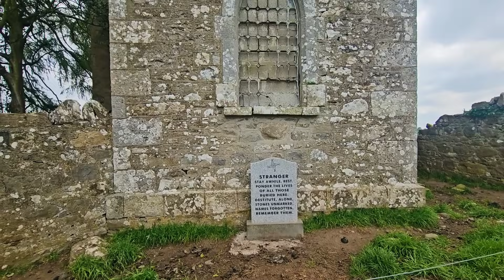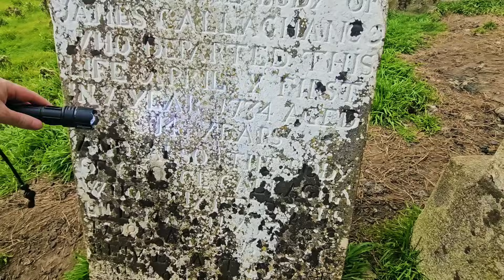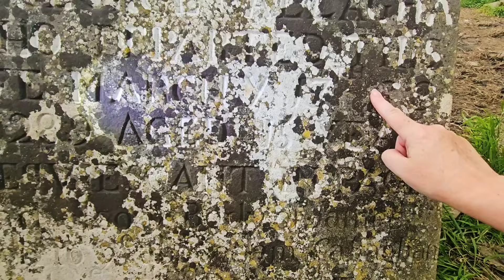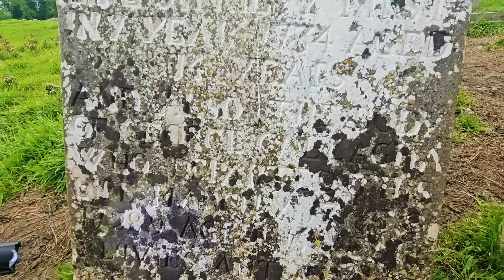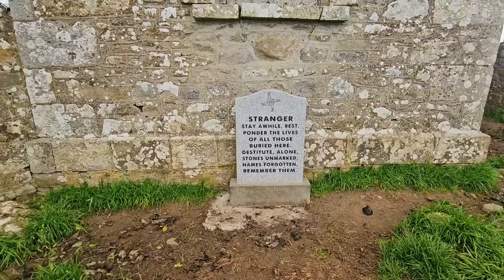HORRIFIC DISCOVERY revealed in UNDERGROUND CHURCH CRYPT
We visit an abandoned church and graveyard.

Inside we discovered an open crypt. This has been Desecrated by graverobbers and most of the Bodies were stolen.

Come join me while we go underground into a church crypt.